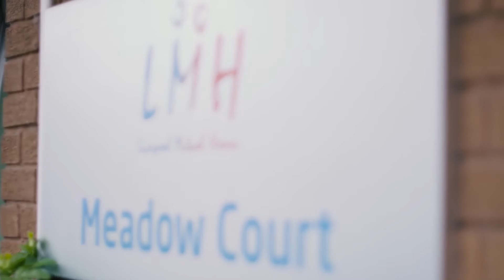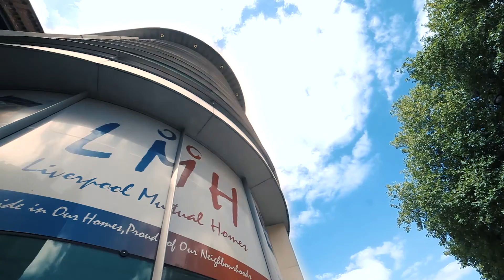Annual Report 2015-16 Introduction